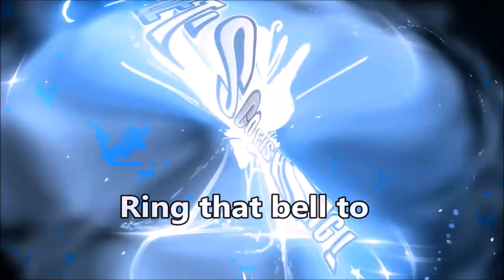Slammin' Flamingo -Everglades National Park Snook, Trout & Redfish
Jim and I are fishing Flamingo, Everglades National Park. We found a window between these storms we've been having out here and it's time to chase that wild. Had a ton load of issues with my go pro's but what I did manage to get is here, about 1/4 of the fish we caught on this 5 hour trip. It was windy as heck, the sound was terrible but I think I managed something for you guys to enjoy. ~ Keep Chasing Wild.

Check out my Instagram page for behind the scenes vids and pics here"

On Instagram here: pinecrestjim @pinecrestjim

KEEP CHASING WILD! ~ Icy